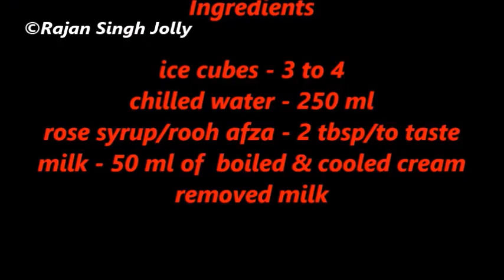Kachi Lassi Recipe | Punjabi Kachi Lassi | Refreshing Summer Drink | in Hindi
A simple and quick to make, delicious and refreshing, traditional Punjabi drink providing relief on hot summer days.

2 tbsp/as needed, rooh afza or rose syrup
50 ml thanda doodh/chilled milk
250 ml thanda paani/chilled water
3-4/as needed ice cubes